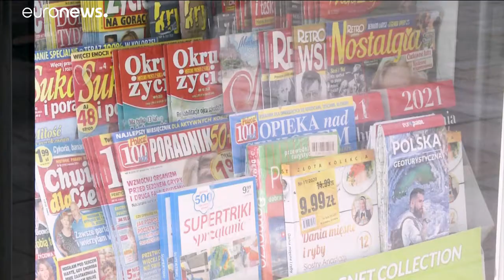Vera Jourova a Euronews: non mi pento di aver definito malata la democrazia di Viktor Orban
La Commissaria europea alla trasparenza si è detta preoccupata per lo scarso rispetto dello stato di diritto in Ungheria